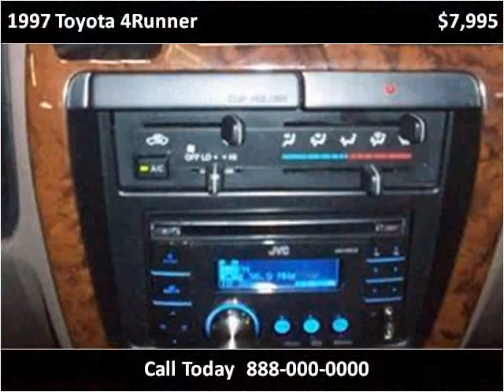1997 Toyota 4Runner Used Cars Vancouver BC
This 1997 Toyota 4Runner is available from Buy Car 123.